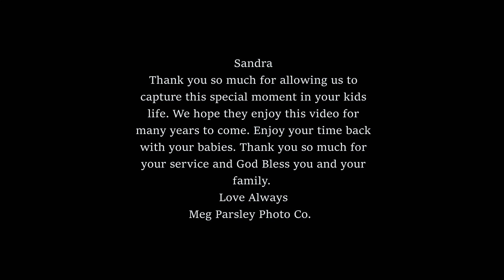Surprise Military Homecoming!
Mom came home after a 7 month deployment!
This video is owned by Meg Parsley Photo Co. and can not be used in outside publications. Duplication or production of this video is illegal and punishable by law.